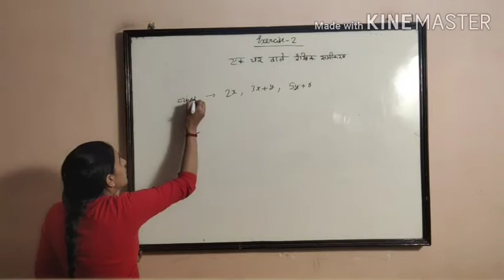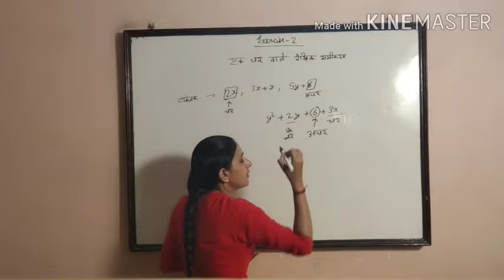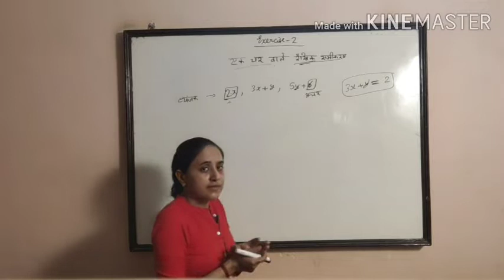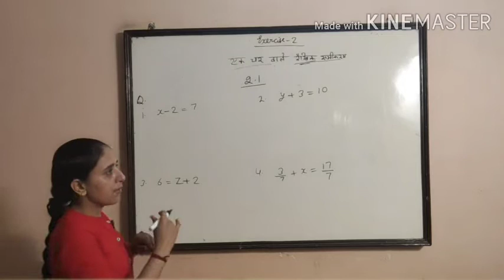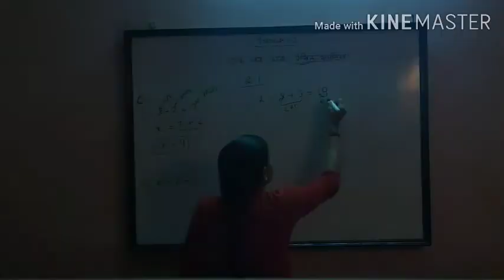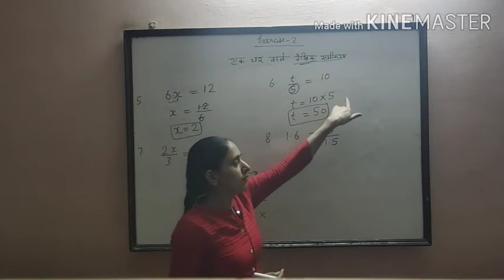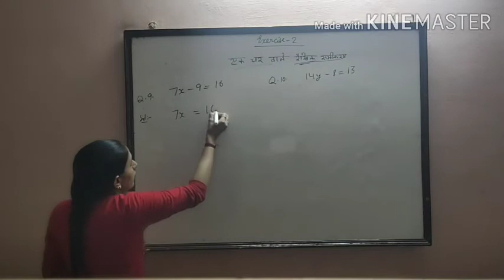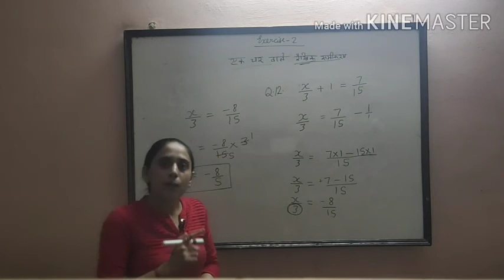RBSE Math 8th- Linear Equations Exercise-2.1